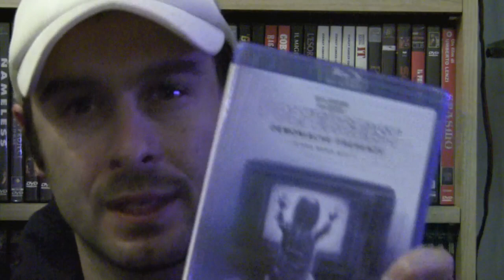Recensioni Horror: Poltergeist: Demoniache presenze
Recensione del film "Poltergeist" Regia di Tobe Hooper del 1982. Una famiglia viene presa di mira da entità misteriose nella propria casa in un tranquillo quartiere di provincia. La figlia  più piccola scompare misteriosamente all'interno di una luce, si farà di tutto per riportarla nella dimensione terrena. Review by: The Ninja.